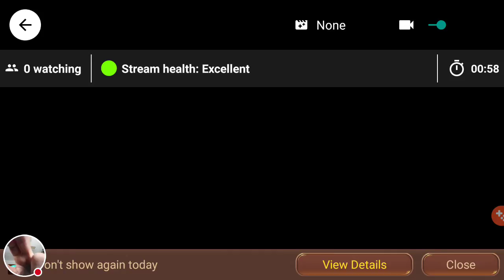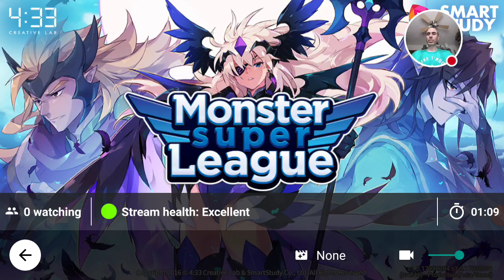My Monster Super League Stream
Watch me play Monster Super League!